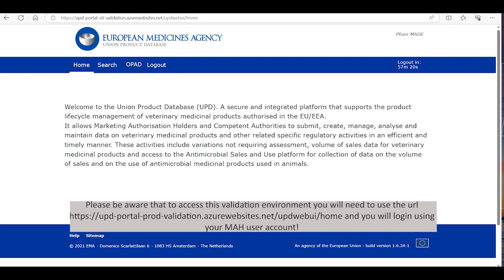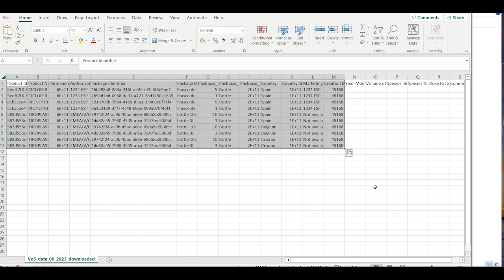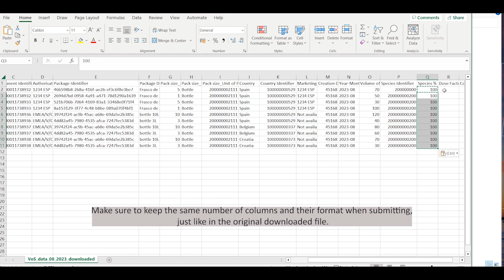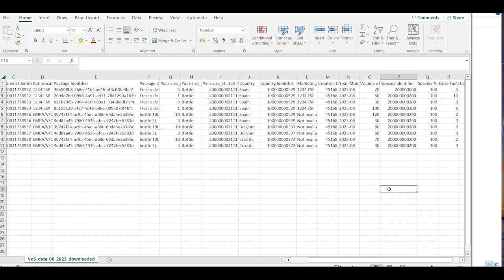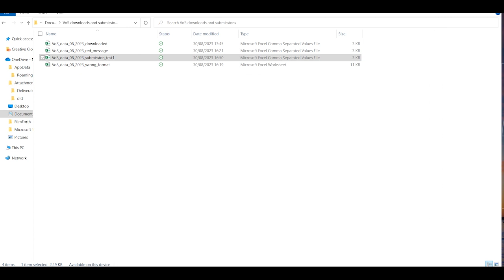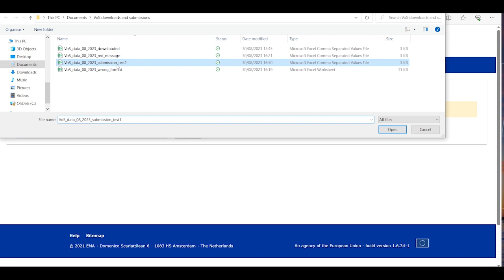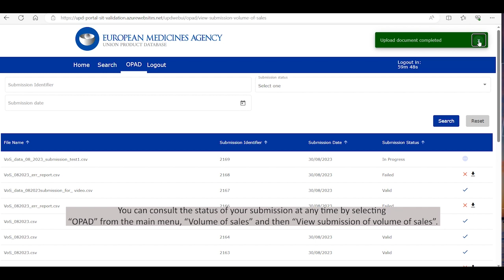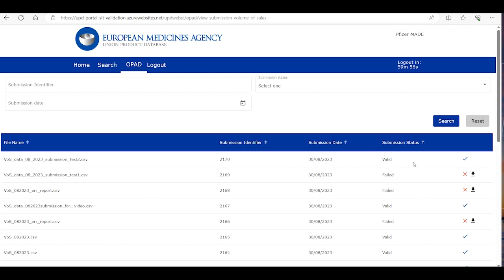How to validate csv files for VoS (MAHs)